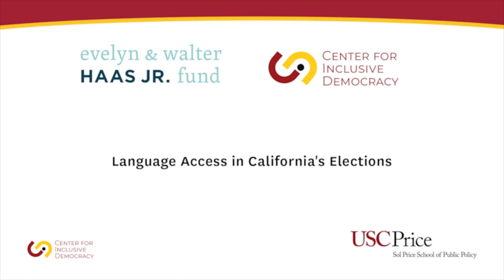Highlights: Language Access in California's Elections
Highlights from the USC Center for Inclusive Democracy session on language access.

The Evelyn and Walter Haas, Jr. Fund and the Center for Inclusive Democracy at USC present:

A legislative briefing series examining voter access in California elections and its impact on the changing make-up of the state’s electorate.

This educational series will take an in-depth look at new and emerging research on voting access and equity in California elections, particularly among underrepresented communities. Sessions will feature leading experts discussing the latest research on topics impacting California voters.

Session Four:

Language Access in California's Elections

California’s diverse communities represent the future of the country, but federal and state language access provisions do not effectively serve the state’s large, diverse, and dispersed immigrant population. We will explore the importance of providing in-language information, how current laws fall short, and what can be done in California to improve access to the voting process for those who speak languages other than English.

Speakers:

Mindy Romero, Ph.D.- USC Director of the Center for Inclusive Democracy (CID)

Panelists:

Deanna Kitamura, Program Manager & Senior Staff Attorney, Voting Rights, Asian Americans Advancing Justice-Asian Law Caucus

Pedro Hernández, Legal and Policy Director, California Common Cause

Sukaina Hussain, Deputy Executive Director, Council on American-Islamic Relations Sacramento Valley/Central California